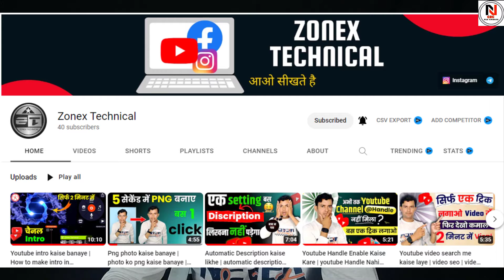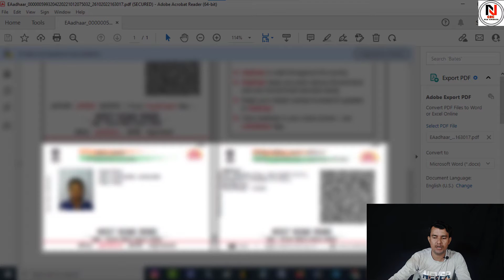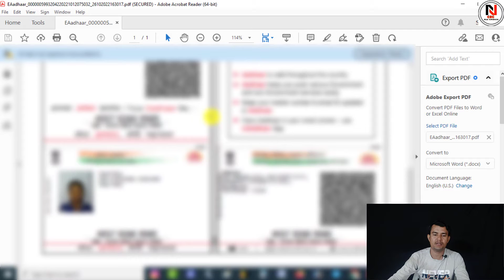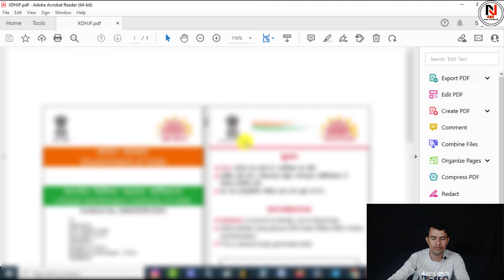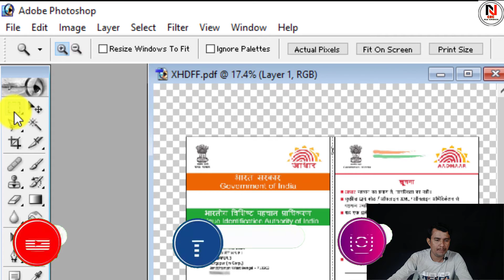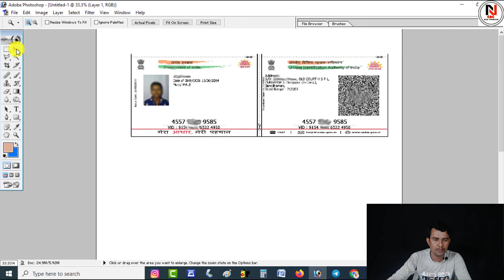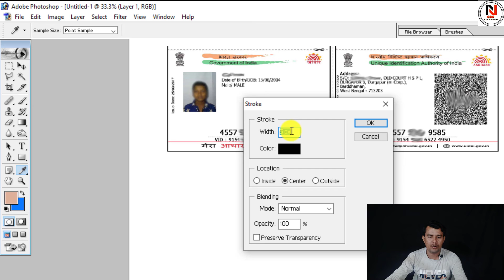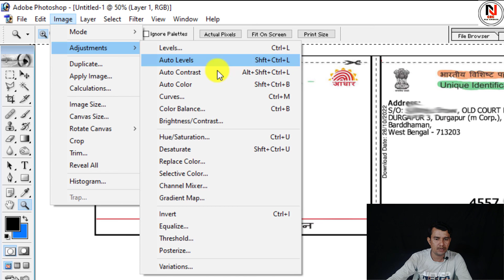How to make perfect aadhar card | aadhar card id card size in Photoshop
अपने भाई को इस नये चैनल पे भी प्यार देदो :-😊😊

is video me maine ye bataya hai ki How to make perfect aadhar card  Photoshop se aadhar card kaise print kare original size me full hd Quality me.

My Mic
My Mobile
My mobile tripod
My camera
My laptop
My bluetooth earphones

नमस्कार दोस्तों .

CSC VLE UPDATE, चैनल में मै साहिल आपका तहे दिल से स्वागत करता हूँ,

और विडियो देखने के लिए नीचे दिये हुए लिंक कर क्लिक करे ||

@CSC VLE UPDATE

आवश्यक सुचना :- इसे जरुर ध्यान दे :-👇👇
हमारा विडियो बनाने का मकसद सिर्फ आपको जानकारी देना है | आपसे किसी भी हाल में पैसे की मांग नहीं करता और आपको न हीं किसी को पैसा देना है, अगर आप इस विडियो को देख कर अपने से कोई भी कार्य करते है और उसमे आपका पैसा खर्च हो जाता है तो उसके जिम्मेदार आप स्वयं होंगे / होंगी, आपका किसी भी प्रकार से कोई भी पैसे या किसी भी चीज का नुकसान होता है तो इससे हमारा चैनल (CSC VLE UPDATE) या मै जिम्मेदार नहीं है | तो कोई भी काम करने से पहले जिसमे आपका पैसा खर्च होता है या अगर आपको लगता है की आपका नुकसान हो सकता है तो उसके जिम्मेदार आप स्वयं होंगे / होंगी हमारा चैनल (CSC VLE UPDATE) या मै नहीं धन्यवाद् |